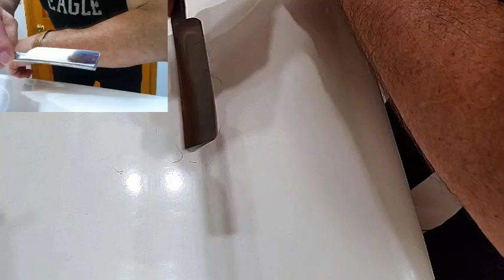Basic Straight Razor Honing Guide, Leather Stropping-Finishing, Ep5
The Friday Special Hone Of The Day. How To Leather Stropping-Finishing, Basic Straight Razor Honing Guide Episode 5. Using Leather Only with a 30 Degree Red Latigo Leather Straight Razor Strop. For the Hone Of The Day we'll be using a Parker Best Silver Steel 13/16" 1/4 Hollow Ground Swdeish Steel Straight Razor.

If you Missed Basic Straight Razor Honing Guide, Lap Your Honing Stones Episode 1
If you Missed Basic Straight Razor Honing Guide, Straight Razor Blade Geometry Episode 2
If you Missed Basic Straight Razor Honing Guide, Setting the Bevel The Most Important Part Episode 3
If you Missed Basic Straight Razor Honing Guide, Honing from 8000 Up to a 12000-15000 ILR Finishing Whetstone Episode 4

Hopefully you found this video was helpful. Please let me know if you have any other Straight Razor questions or Ideas for more Friday Special Videos! I would be Happy to film them and give you a Shout-Out.

Eric